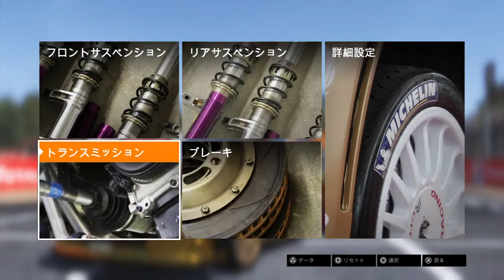インプレッサでLOHEACをクリアする,Under 300cv,LOHEAC, Impreza Rally car, Sebastien Loeb Rally,Career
Sebastien Loeb Rally

2018年での自己最速3分22秒ニュルブルクリンク

SHOWROOMで攻略ライブ配信しています。

著者・モフP
1日1400kmドライブして走行距離ランキング日本一、2回。
47都道府県一周済、日本の東西南北の端16箇所、鉄道駅1000以上、インターチェンジ1000以上、神社100以上、岬80以上、ダム50以上、四国八十八ケ所巡礼、北海道の道の駅117箇所、天守閣の全12、日本三景、新日本三景、一般道でクマに遭遇。
グランツーリスモ6、グランツーリスモSPORT、完全攻略済み
カラオケJOYSOUND某店・平均点月間ランキング1位
以上、達成済み。2019年現在。

Amazonでの著書
・ロングドライブのテクニック(1日で1000キロ走るコツ)
・人生を変える30のヒント
・写真集  各種

Driving 1400km a day, driving distance ranking Japan No. 1, twice.
Japan's 16 locations in the north-south and west of Japan, over 1000 railway stations, over 1000 interchanges, over 80 shrines, over 100 shrines, over 50 dams, pilgrimage of Shikoku, 88 places, around 47 prefectures, Hokkaido roads A bear is encountered at 117 stations, all 12 existing towers, Japan's three scenic spots, New Japan's three scenic spots, and general roads.
Gran Turismo 6, Gran Turismo SPORT, fully captured
Karaoke  Average points monthly ranking No. 1
That's it.

Follow me please, कृपया पालन करें, Por favor siga, Mohon mengikuti, Следуйте, пожалуйста, Lütfen takip edin, اتبعني من فضلك